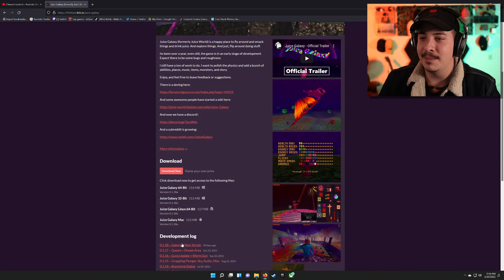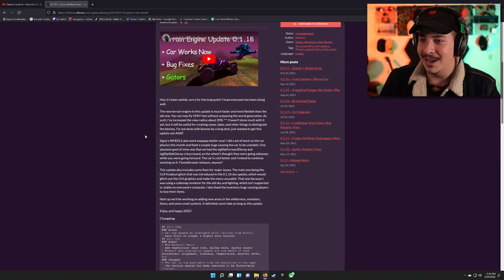IT ALL BEGAN WITH JUICE | Schwing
Schwing is the original project that later became Juice Galaxy (formerly Juice World)! I decided to finally check out this original project and it does not disappoint.